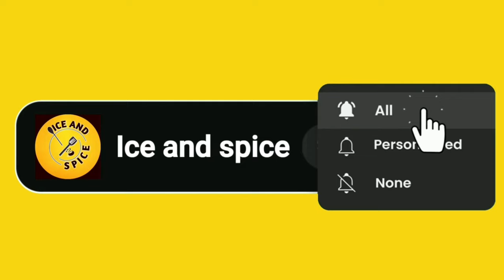4 Yummy Recipes | Gulab jamun recipe | Fruit cake | french fries | tea time snacks